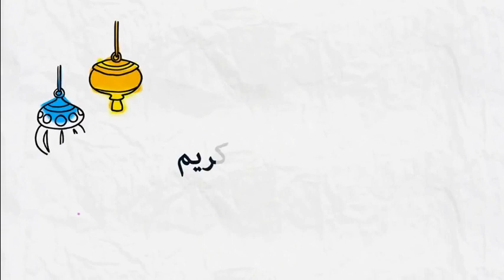كيف نشكر الله تعالى على نعمة الطعام ؟ 🕌 مع الدكتور طيب كريبان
جديد 2020 : كيف نشكر الله تعالى على نعمة الطعام ؟ 🕌 مع الدكتور طيب كريبان
 ▬▬▬▬▬▬ஜ۩☺۩ஜ▬▬▬▬▬
 ▬▬▬▬▬▬ஜ۩☺۩ஜ▬▬▬▬▬
⛔ أحبابي الكرام ، إذا أعجبكم الفيديو رجاءاً لا تنسوا :

 ▬▬▬▬▬▬ஜ۩☺۩ஜ▬▬▬▬▬
مواضيع سابقة

🕌 عَنْ أَبِي هُرَيْرَةَ، عَنِ النَّبِيِّ صَلَّى اللهُ عَلَيْهِ وَسَلَّمَ قَالَ:
 ▬▬▬▬▬▬ஜ۩☺۩ஜ▬▬▬▬▬
⚠️ توضيح مهم ❗

 ▬▬▬▬▬▬ஜ۩☺۩ஜ▬▬▬▬▬
# هاشتاغ الموضوع #